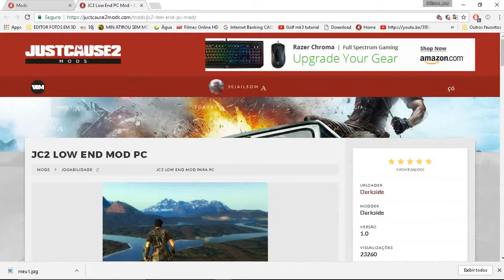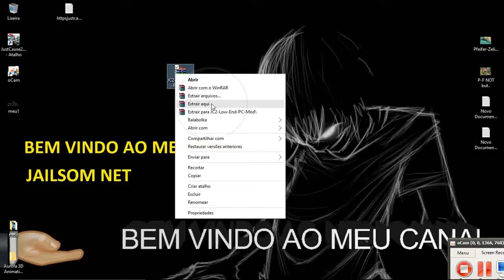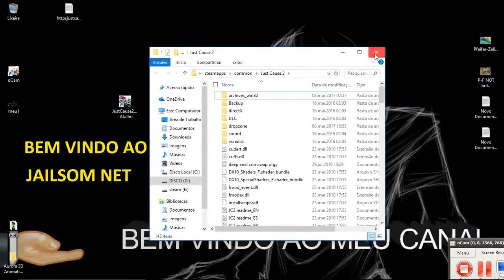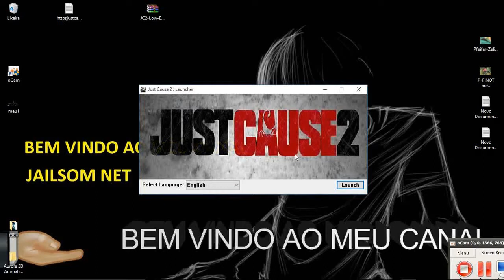justcause2 MOD LOW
Efeitos que removem são:

-Nuvens

-Fogo

-Chuva e neve

-Efeitos de Tiro

-Efeitos de água

-Fumaça

-Sangue

-Bala

-Três

-Grama

error code 15 just cause 2